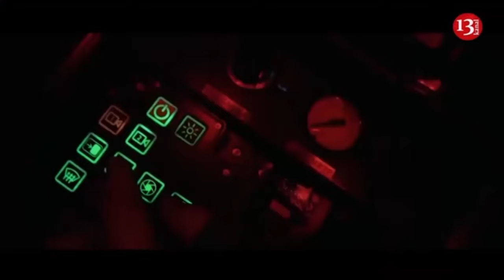Biden may be replaced by a second candidate, Democrats have started discussions